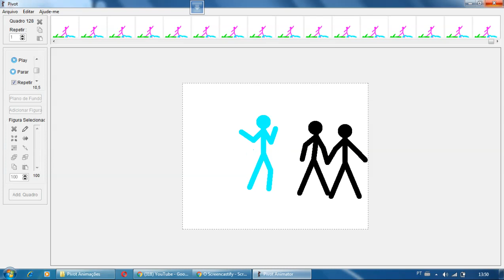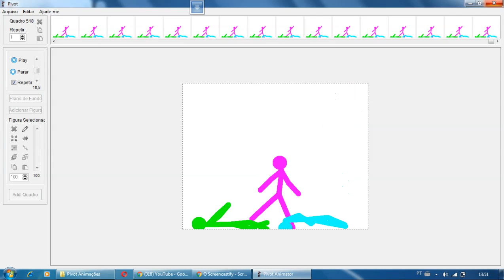Stickman 26 - Um Amor Não é Para Dois